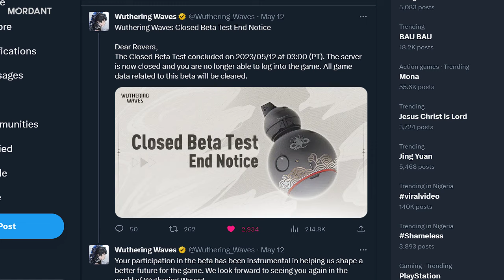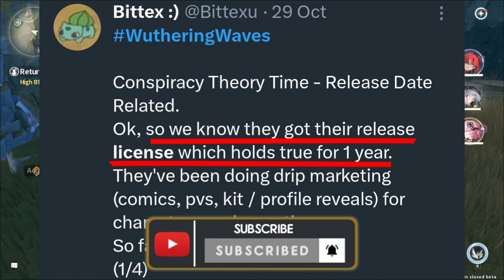(Speculation) When is Wuthering Waves CBT 2 Coming?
With 2024 right around the corner we know that Wuthering Waves will be launching next year. But we haven't gotten an announcement for CBT 2 OR the Global Launch, so when will we get it?

I theorise when we will get the next beta in this video

Timestamps

0:00 - Intro
0:47 - Logo Intro
0:50 - TLDR
1:11 - Private WW Beta Test
1:43 - Why Am I Confident in a Early CBT 2 Release?
2:46 - Why It CANNOT be 2025
3:57 - When Do I Expect CBT 2 To Happen?
4:49 - Why I Think We Won't Get a CBT 2 Announcement At TGS
5:16 - How Do I Know When the Announcement Has Been Made?
5:36 - Why Am I Confident in a Middle 2024 Global Release?
6:26 - What Could Cause a Middle 2024 Release For Global Launch?
7:11 - What Could Cause a Late 2024 Release For Global Launch?
8:10 - You Can't Register For CBT 2 Now
8:50 - Conclusion
9:11- Ending and Endscreen